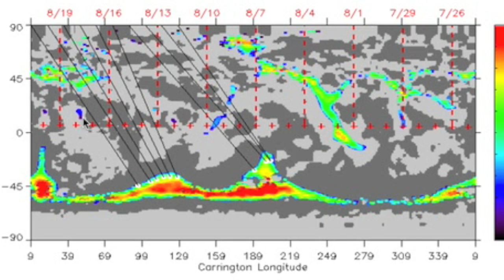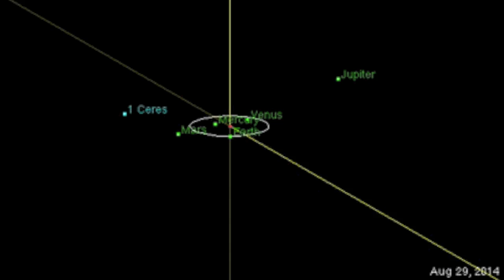Earthquake Uptick Expected